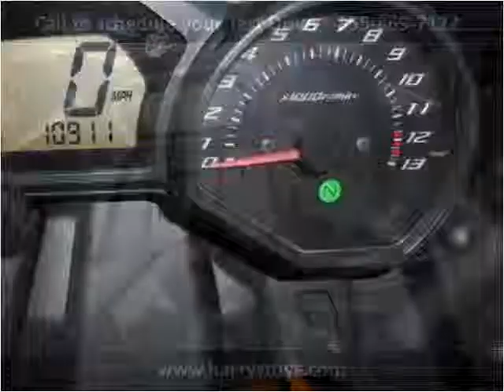2009 Yamaha FZ6R Used Cars Milwaukee WI